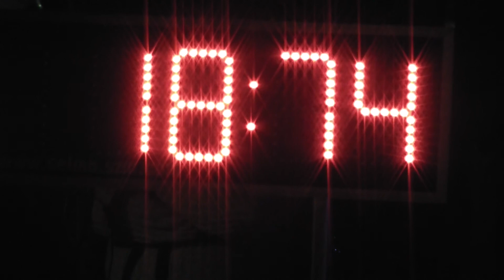Záturčie muži B - nočná súťaž Blažovce 9.7.2016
5.miesto
PP 17:04, LP 18:74